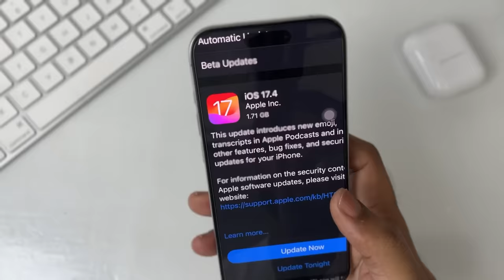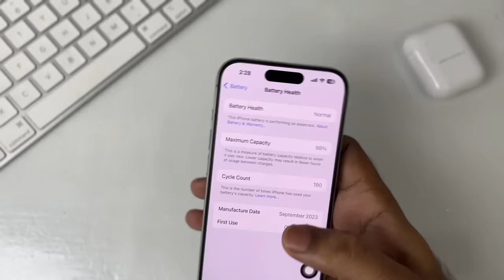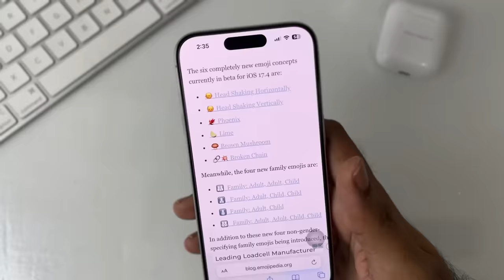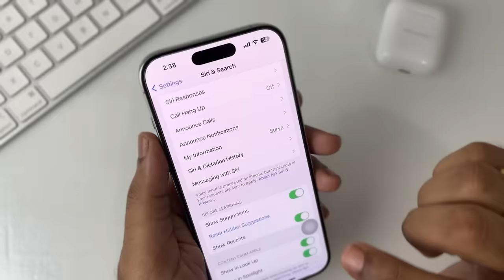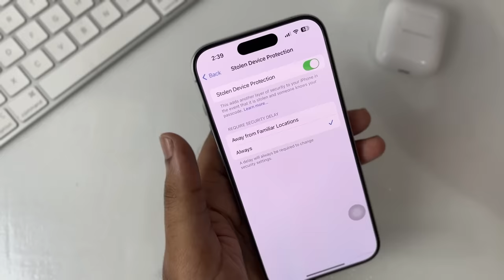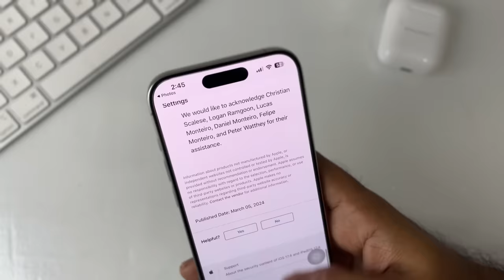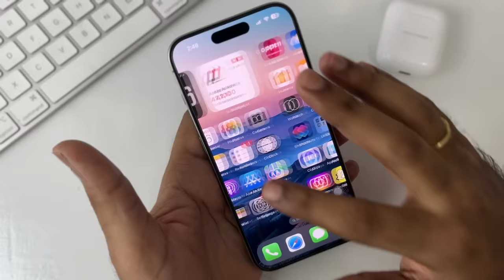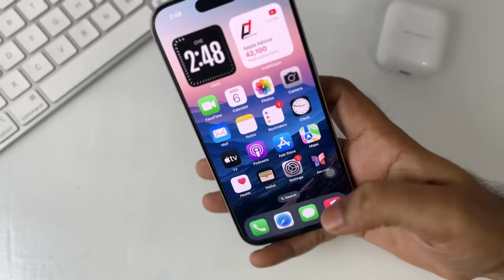iOS 17.4 Update in Tamil || iOS 17 New Features🔥 Released || iOS 17.4 Update panalama?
iOS 17.4 has been released for all compatible iPhones on 5th March by Apple. In this video I have talked about the new features of iOS 17.4 and bug fixes of iOS 17.4. I have also talked about the performance of iOS 17.4 and its battery life of iOS 17.4. iOS 17.4 has new features like side loading which allows to download third party apps to iPhone. Apple also released new city clock widget.

New features in iOS 17:
1. Sideloading in EU
2. Battery page and battery cycle
3. iPhones will notify if airpods connected to non apple device
4. New emojis
5. imsg PQ3
6. Siri - messaging with Siri
7. New widget - City digital
8. Stolen device protection
9. New game streaming apps
10. Passkey access for webaccess
11. Blurred wallpaper background for calls
12. Will not Auto blur if wallpaper set from photo app

iOS 17.4 Important Update in Tamil
iOS 17 New Features🔥 Released